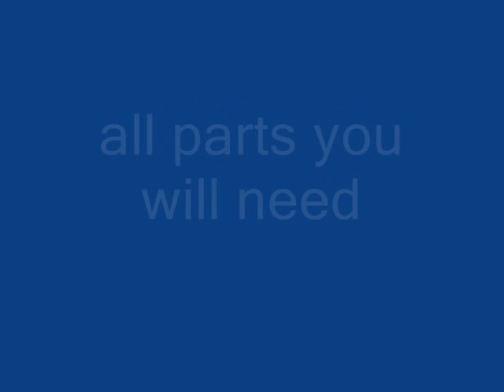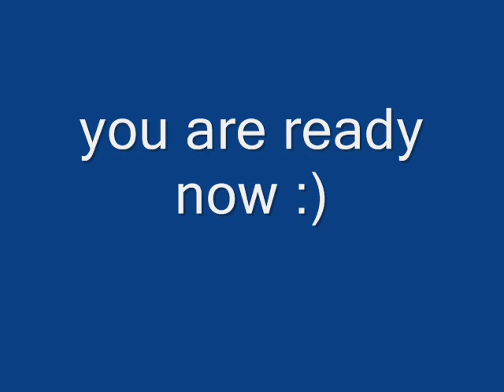INSTRUCTIONS for my Lego semi-auto Compact gun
i hope you like the gun :)